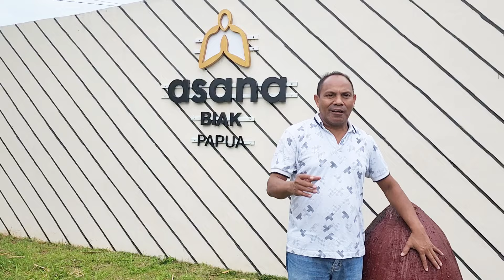Romo Wilfrid: Menyapa Papua - Katolik Minoritas Biak